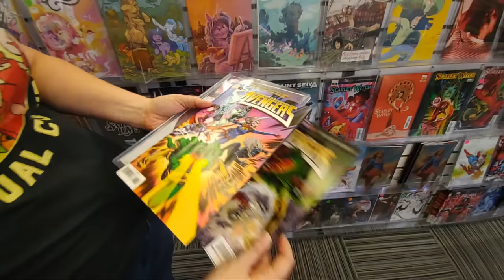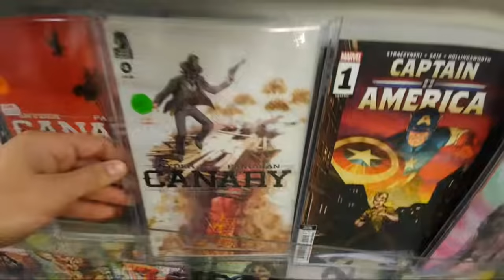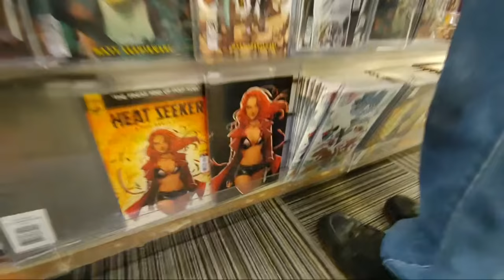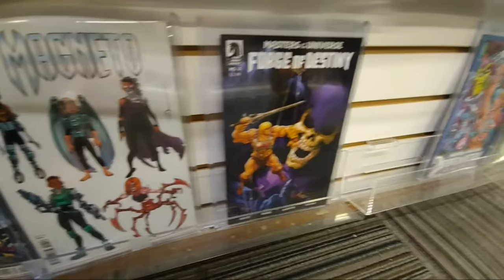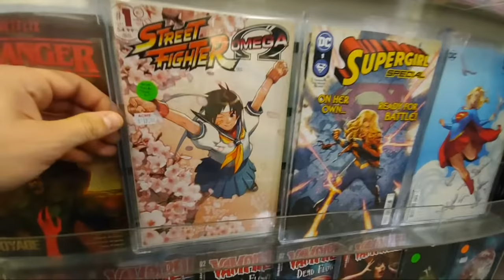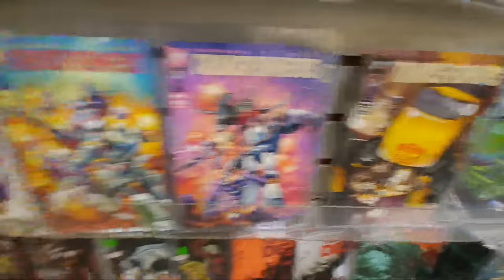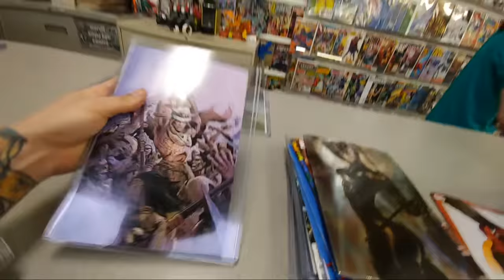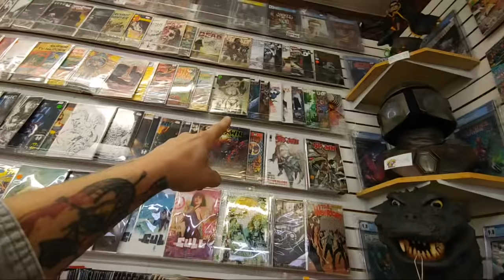New Comic Book Day at my Local Comic Shop!